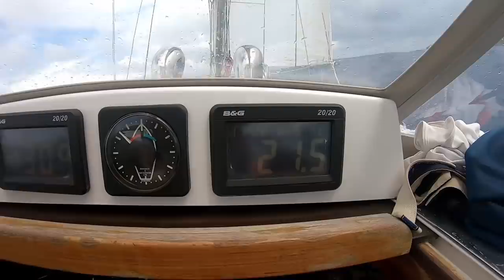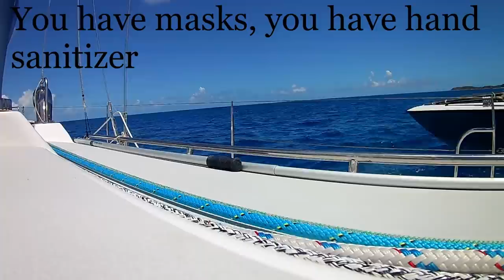Stopped by POLICE While Sailing in BVI - Is it OVER? [Ep. 22]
We are stopped and told to LEAVE THE COUNTRY! This is sail life during lockdown in BVI (British Virgin Islands). Follow our travel vlog as we sail around the world and tell our sailboat living story. Quarantine gets in the way, but will not stop us!

We want to note that despite the catchy title, we were very impressed by the way the BVI Customs and Immigration team handled the situation. This was at the very beginning of the pandemic when no one was sure what to do or what was going to happen. At the time this was filmed we were allowed to sail but not go ashore, this was what we were told by officials. Since then that has changed greatly. We respect their decisions to keep their country safe.

We are Kate and Curtis aboard our boat Sweet Ruca. We are kind of like Sailing la Vagabonde, except we have a sailing dog named Roxy instead of a kid, and a monohull instead of a catamaran.

Come sailing around the world with us and learn how to sail as you go! Other sailing channels we like are Uma, Soulianis, Zatara, Nahoa, Delos, and Doodles (without the sexy Instagram models).

We think we have some relaxing and fun and sometimes asmr videos of our sailing and travel that we want to share with you.

Want more lockdown stories? Want to know more about our boat? Want to know what the name means?